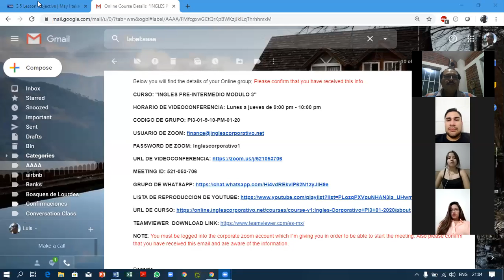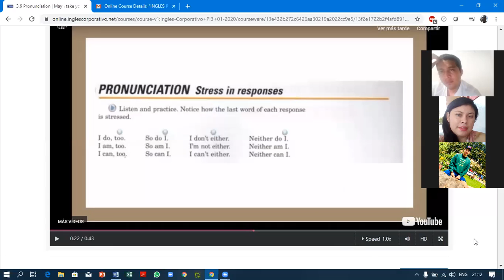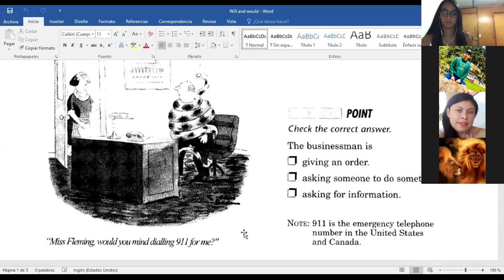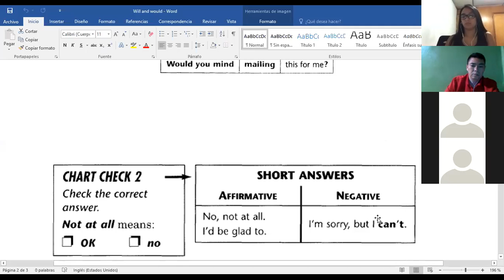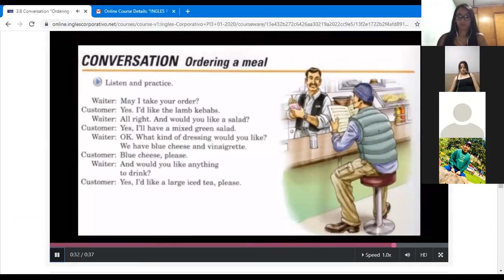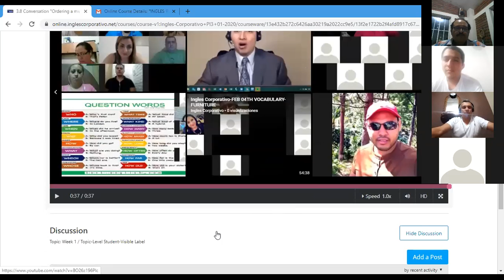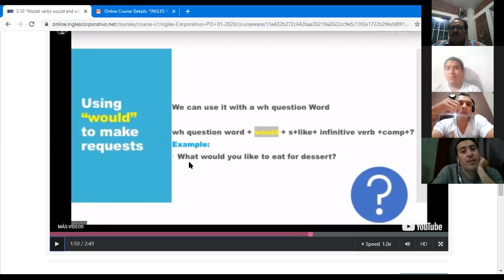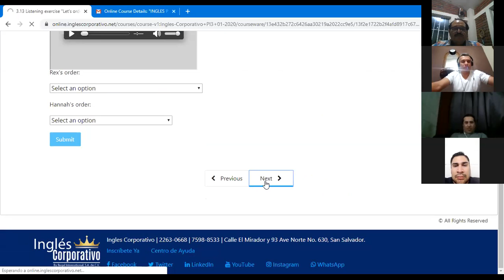Ingles Corporativo-2020-02-05 20.59.39 PI3-01-9-10-PM-01-20 - PRE-INTERMEDIO 3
Modal verbs such as would and will for requests.